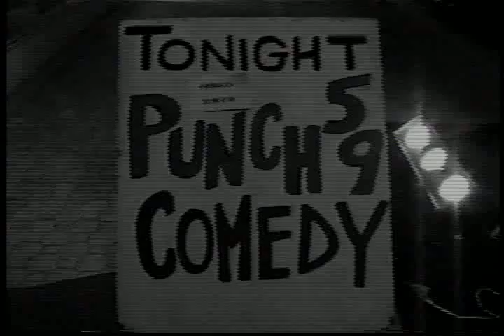Improv comedy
Tom Poole Improv demo comedy